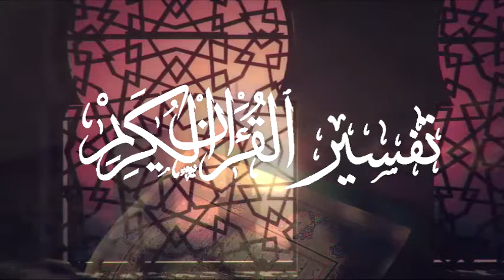Cheikh Said Bouizeri - Afessar n Leqran - Tasuret n Luqman - تفسير سورة لقمان من الآية 01 إلى 09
الدكتور سعيد بويزري - Cheikh Said Bouizeri - Afessar n Leqran - Tasuret n Luqman -  تفسير سورة لقمان من الآية 01 إلى 09

الدرس 412 من تفسير القرآن الكريم - 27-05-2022